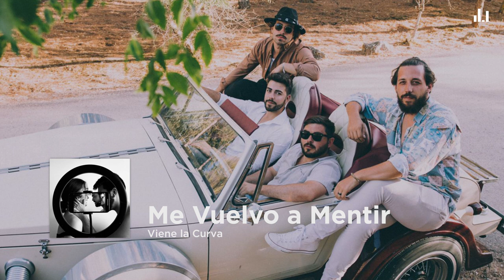Viene la Curva - Me Vuelvo a Mentir